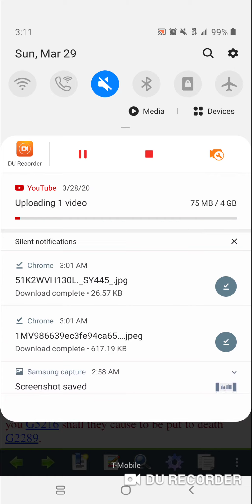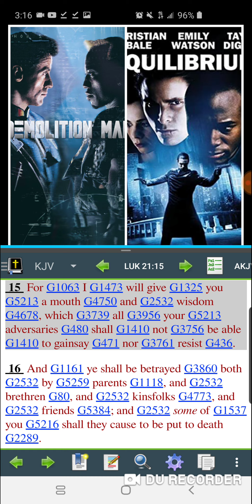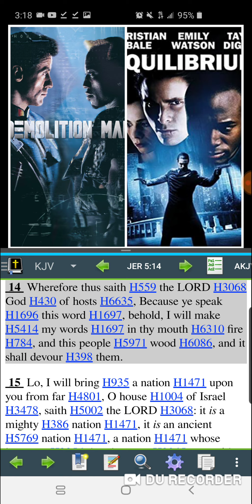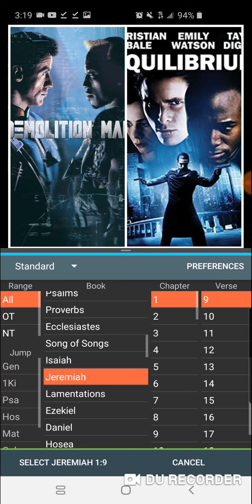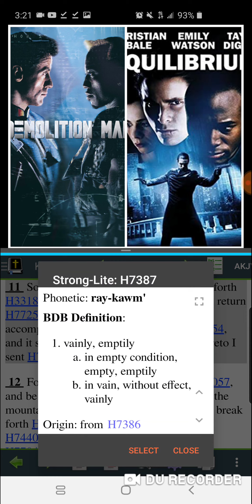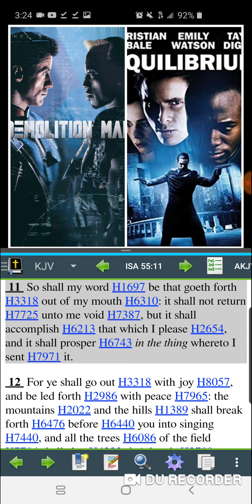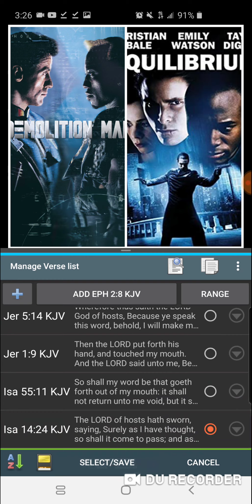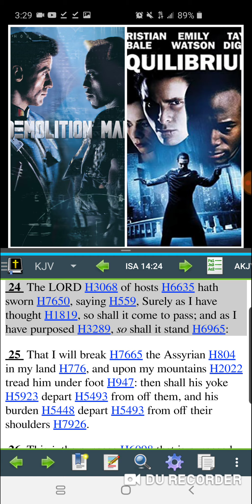GMS:"Like they show you in that movie"